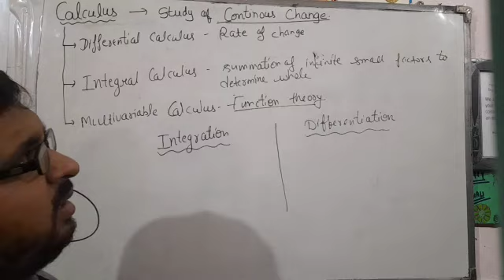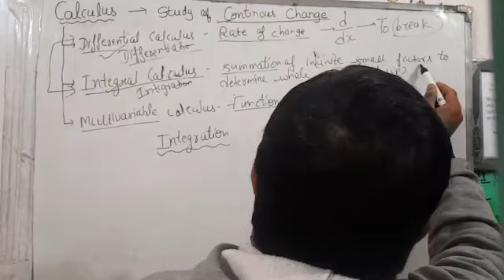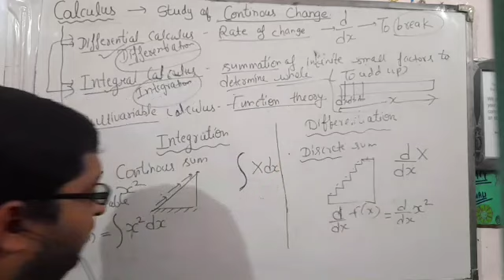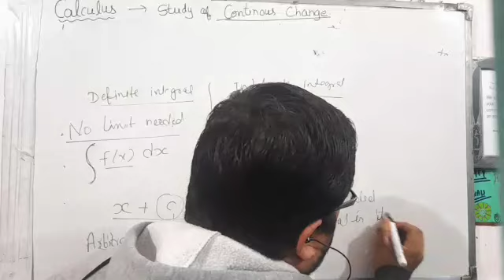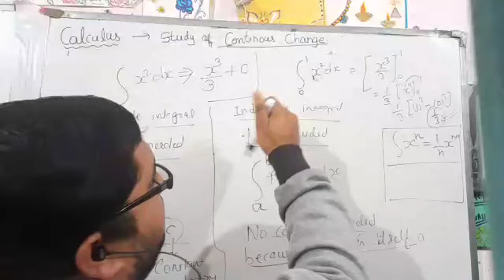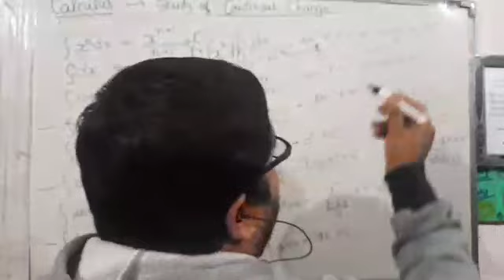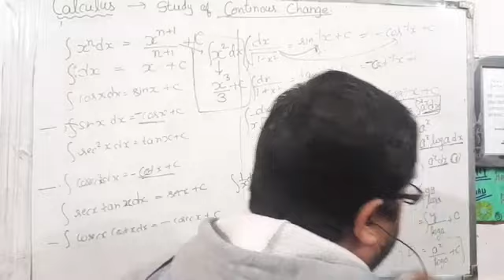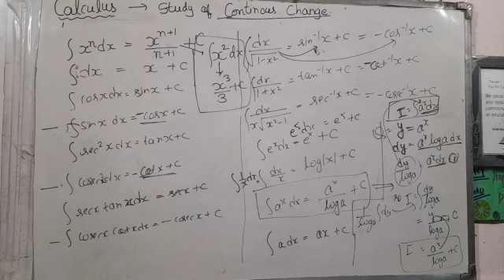Integration Basics class 12 boards